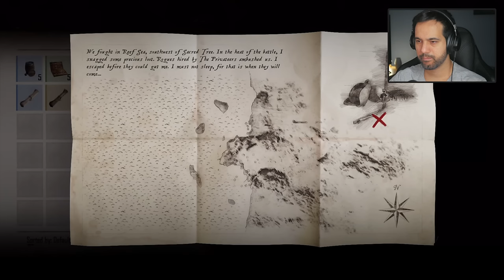REACT - Trailer de Skull and Bones: PIRATINHAS da DIVERSIDADE da UBISOFT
Dando uma olhada no novo trailer cinematográfico de Skull and Bones, mais um jogo reaproveitado da Ubisoft com toda aquela diversidade que já é padrão da empresa.

Skull and Bones chegará para PlayStation 5, Xbox Series X|S, Google Stadia, Amazon Luna e Ubisoft+ no PC no dia 8 de novembro. A Ubisoft já lançará o game com cross-play e progressão compartilhada entre plataformas.

🎁 PARTICIPE DO SORTEIO, vire membro pelo Tipa aí para concorrer ao sorteio da RTX 2060!

✅PS5 DIGITAL HORIZON FW - R$4249.90